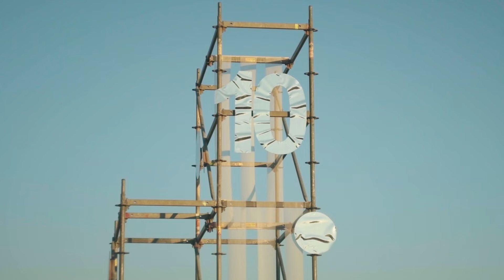Fengaros 2022 - Aftermovie | The Tenth Anniversary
Fengaros 2022 | July 28th - 30th | Kato Drys, Cyprus

Without a group of people teamed up and connected by a common willingness to fulfil a vision and unwaveringly motivated to provide a technically and artistically unique festival experience, Fengaros Festival 2022 would have never been a reality.

Production Manager: Andreas Trachonitis
Artistic Director: Lefteris Moumtzis
Production Coordinator: Maria Kaimaklioti
Stage Design: Eleonora Antoniadou and her ever-wondrous team of architects and technicians
Site Manager: Polis Ioannou
Production Assistants: Fragkiskos Petrides and Stefanos Arestis
Stage Managers: Alexandra Astreou-Karides, Xenia Theofanous, and Stefanos Polymniou
Artist Liaisons: Della Savvidou, Eliana Andreou
Accountant: Panayiotis Georgiou
Crew Director: Anna Maria Katomoniati
Bars & More: Orestis Kalvaris (Prozak), Constantinos Papassavas and their ultra-charming teams
Food vendors: Serious Black Coffee, CrepaLand, Pot Pourri, Pash Ees, Pot Belly
Sound: Marios Georgiou, Michalis Savva (Pyravlos) - Digiworld LTD
Lights: Arto Malian, Stefanos Malian - Lightworx
Scaffolding: Scaffolding Solutions Ltd
Stages & Fencing: S.Y. STAGE LTD
Graphic Designer: Philippos Vasiliades
Photographers: Demetris Loutsios & Paris Christofi
Video: Antreas Christophides
Doctor: Afroditi Nicolaou
Legal Consultant: Lellos P. Demetriades Law Office
Safety Consultant: Michael Angelides

A big thank you to all the artists that participated in Fengaros Festival's Tenth Anniversary and their wonderful music shared over the festival's three days. We also wish to give a deep and sincere thanks to our sponsors Carlsberg, the Deputy Ministry of Tourism, the EFSA's # EUChooseSafeFood Campaign, our media sponsor Avant Garde, our telecommunications partner Cablenet and last but not least, the beautiful village of Kato Drys for the encouragement, support and assistance for the tenth edition of Fengaros Festival.

Music: “Walk With Me” and "Mirror" by Eleni Era, from the 2021 album "Younger Heart", and the 2021 single "Walk With Me (St. Mary Remix) by Eleni Era and St. Mary (Louvana Records)